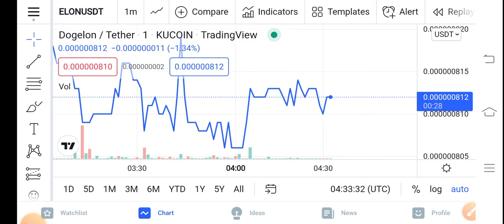Elon Big Potential || Dogelon Mars Price Prediction Updates! Elon Today Update